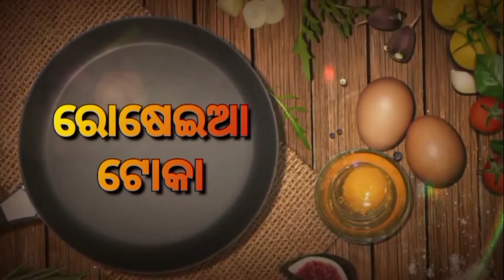Odia Singada Recipe||Odia Style Singada Recipe||Odia Rosei Singada||Odia New Singada Recipe Odia.